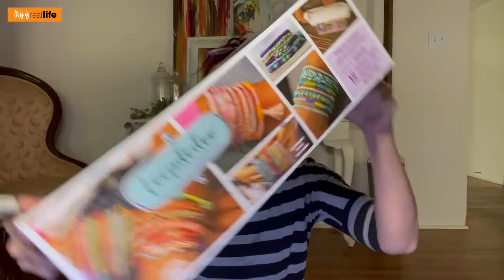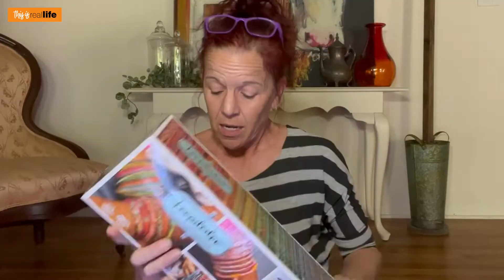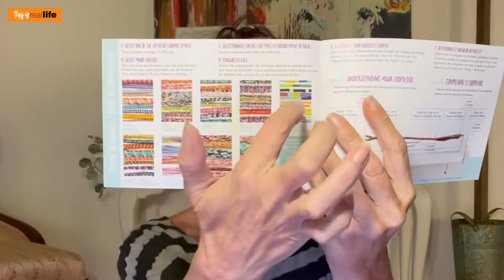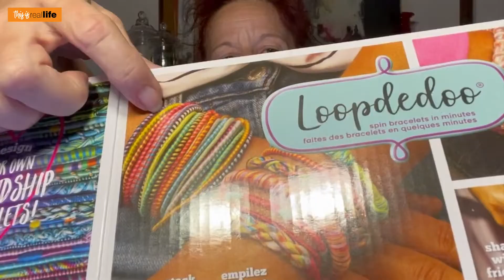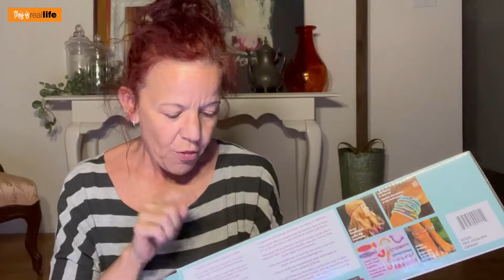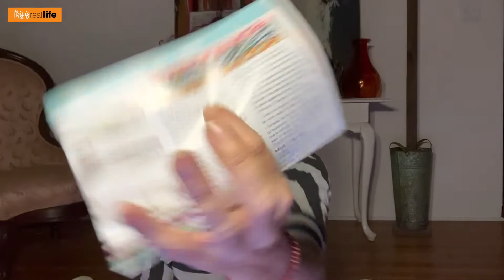Testing the Loopdeedoo Friendship Bracelet Maker - THIS IS REAL LIFE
Interested in making amazing Friendship Bracelets with the Loopdeedo?

OMG! Today's DIY Wednesday Video is a great one!! We are going to be making friends and influencing people all day everyday if this Loopdeedo that I purchased for $29.99 from the Michael's works. Is this a children's toy? Yes...yes it is. But I feel like it is for children of all ages and that includes us. So we are going to test it out and see if it works as well as it claims it will.

2152 East Copper Avenue, Suite 109